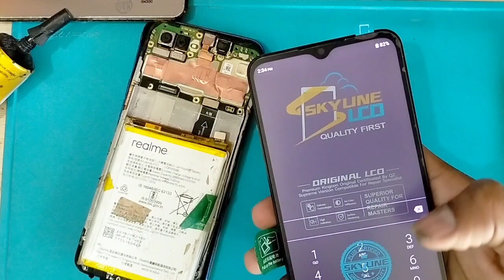Mobaile mae Dispale ya Folder Combo Lagana sekhae Bahut aasan🫢 💯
Mobaile mae  Dispale ya Folder Combo Lgana sekhae Bahut aasan🫢 💯
pasting folder Kaise banaen
mobailme tuch lagane ka tarika